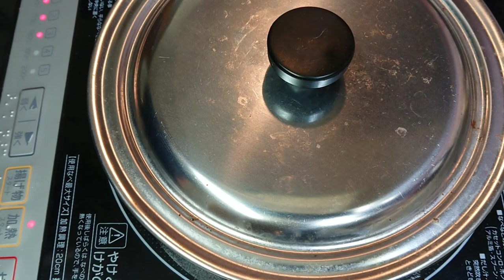【スキレット料理】冷凍ピラフを作ってみました！